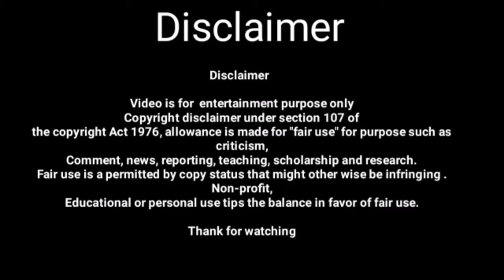Matric result comedy/ Govt vs private school students/matric result comedy 2021/sambalpuri vlog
Matric result comedy/ Govt vs private school students/matric result comedy 2021

matric result comedy
matric result comedy 2021
odia comedy
sambalpuri comedy